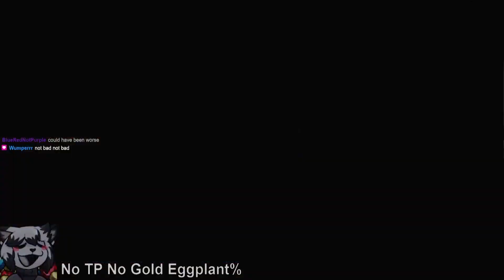No Teleporter, No Gold, and an Eggplant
7 13.066

This category is way too rare and it's been kicking my BUTT.